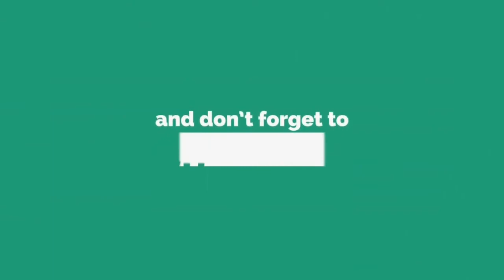Thug Life | Dude Got No Time For The Cops Today! | Worldstarhiphop | FunnyFailsHipHop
Thug Life | Dude Got No Time For The Cops Today worldstarhiphop,com

The FUNNIEST & LATEST Videos Online!! Fails , Fails Of The Week , Funny Videos , Fails Compilation

   l
   l
   l
   l
   l
  V